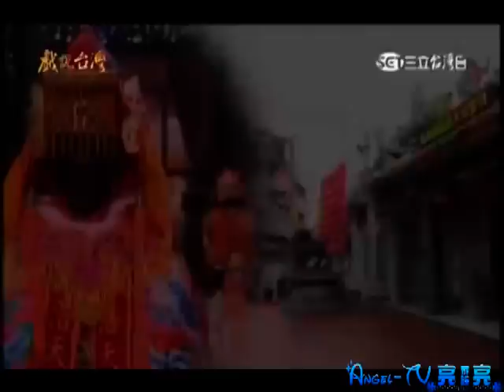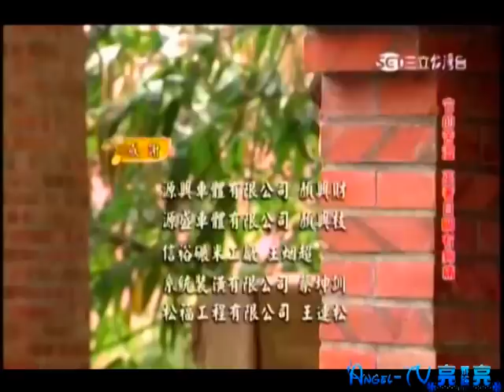youtube video #-uK2S_mx5Cs